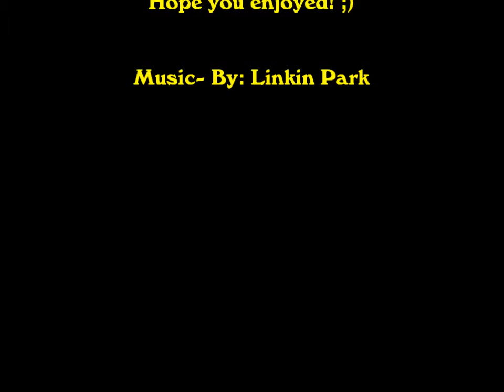CMV In The End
Chobots Music Video Featuring Linkin Park In The End. By: Jeanmaster & Moofin2000